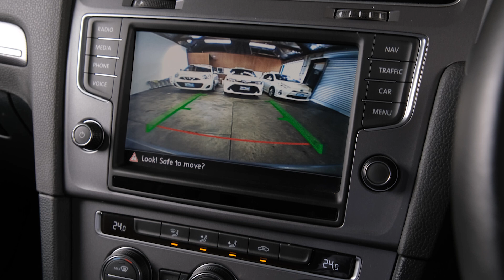2015 Volkswagen Golf 1.2TSI LOUNGE 'BlueMotion'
-1.2lt Turbo Petrol Engine
-Tiptronic Transmission with Paddles
-1.2TSI LOUNGE 'BlueMotion'
-Factory Alloy Wheels
-Spot Lights
-Radar/Adaptive Cruise Control
-Cloth Interior
-Airbags (Front + Curtain)
-FM/AM/BLUETOOTH Stereo
-Reverse Camera
-2 Factory Keys
-5 Full Diagonal Seatbelts